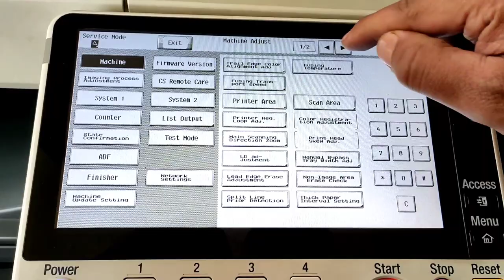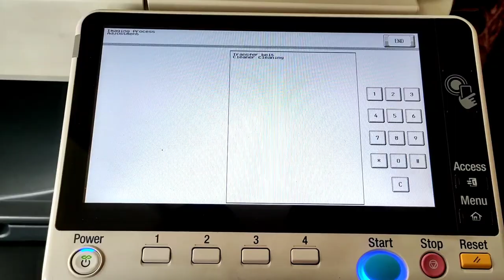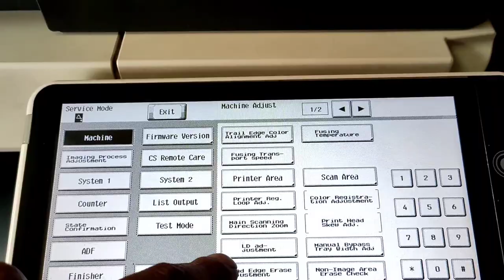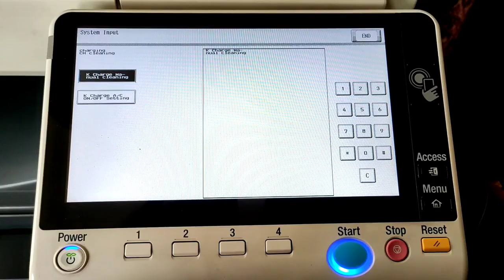HOW TO AUTO CLEAN DRUM CHARGING GRID / TRANSFER BELT UNIT ON KONICA MINOLTA 958 / 758 / 754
HOW TO AUTO CLEAN DRUM CHARGING GRID / TRANSFER BELT UNIT ON KONICA MINOLTA 958 / 758